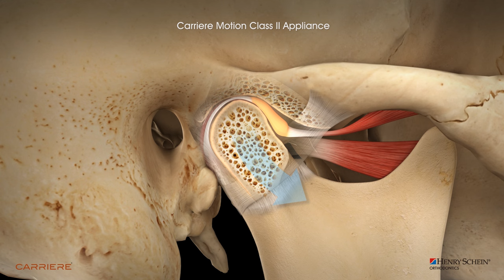Shorter Animation Motion 3D and Aligners